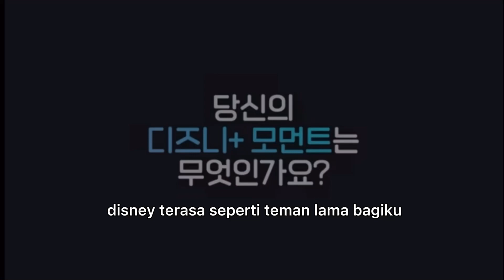Jisoo interview Disney Korea (Sub Indo)